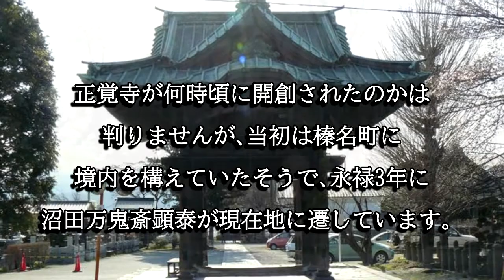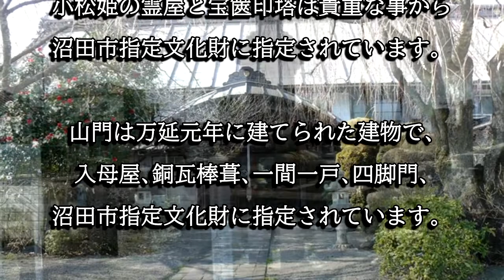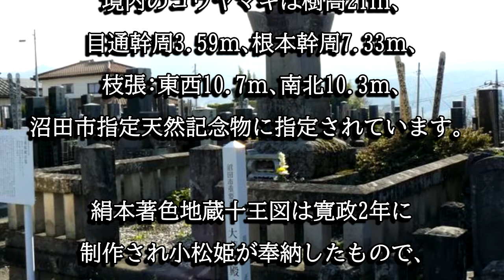正覚寺（群馬県沼田市）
正覚寺は真田信之の正室である小松姫の菩提寺として知られ、境内に建立された霊屋と宝篋印塔は沼田市指定文化財に指定されています。